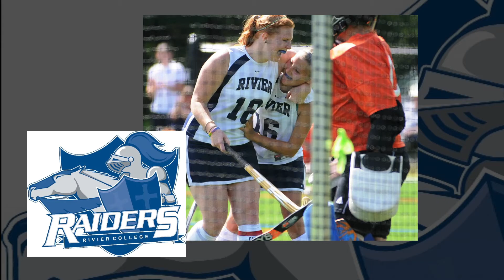North Atlantic Conference Field Hockey Sportsmanship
The North Atlantic Conference's sportsmanship motto is "Creating an Atmosphere of Respect." To find out more about the North Atlantic Conference and its ten member institutions go